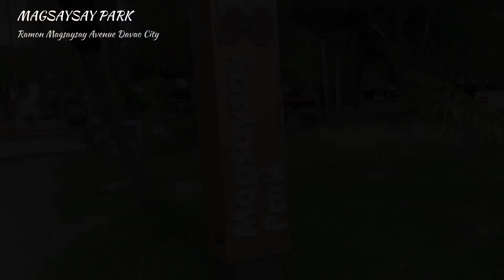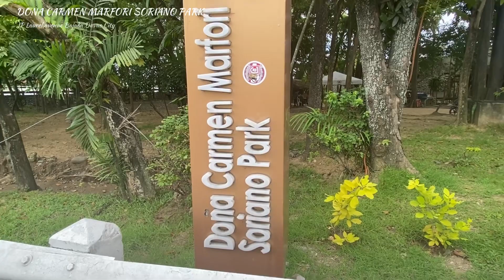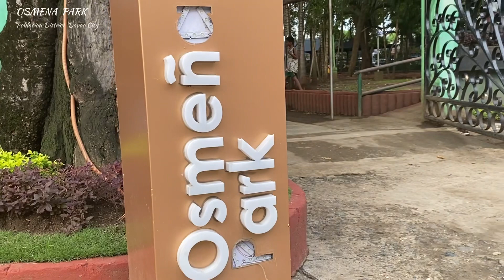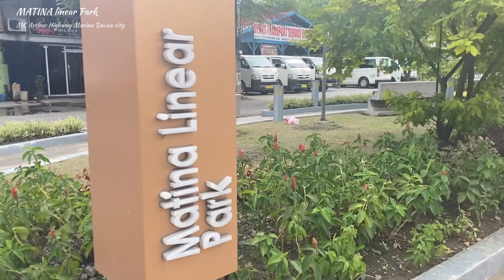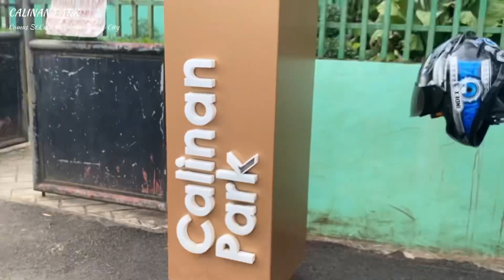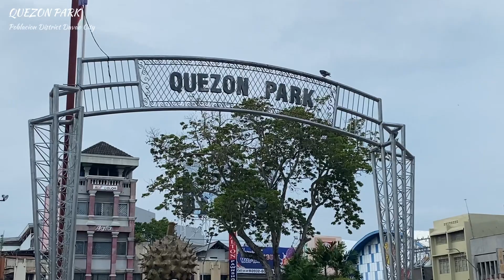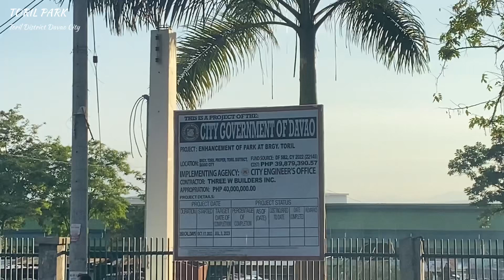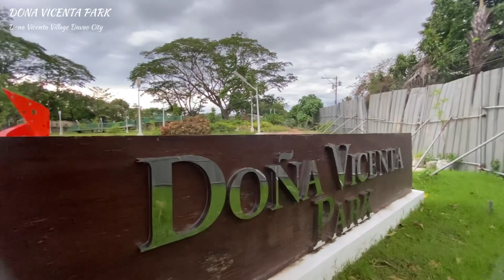Mahigit 20 PUBLIC PARKS sa Davao City at 3 SOON to OPEN Parks pa! DAVAO PHILIPPINES 2023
DAVAO CITY 2023 - Mahigit 20 Pasyalan na Park sa Davao City (Click settings for better quality video )

(Parks in Davao City Philippines )

-Calinan Park
-Mintal park
-Los amigos pocket park
-Matina liner park
 -Osmena Park
-Rizal Park -the iconic park
-Centennial park
-Quezon Park
-Toril park
-People’s Park - is one of the cleanest and greenest parks in the country and dubbed as the “best park in the Philippines” as well
-Freedom park
-Magsaysay park - one of the oldest parks in Davao
-Nograles park
-Mellinium park

OTHER PARKS Not on the Video
-Candelaria Park
-Sandawa Park
-Bonifacio Park
-Bucana Pocket Park
-Communal Pocket Park